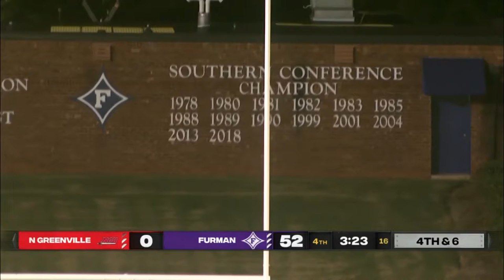North Greenville vs. Furman l 2022 Full Game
Discord Name: TWCKodster#8737

PC Specs: MSI GT72VR 6RE
Graphics Card: NVIDIA GTX 1070
Memory: 16GB
CPU: Intel Core i7